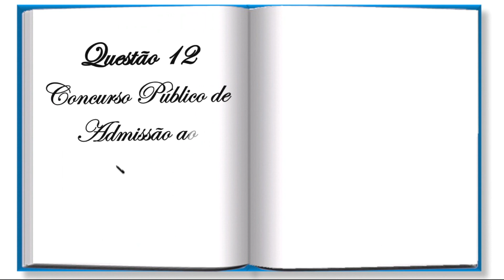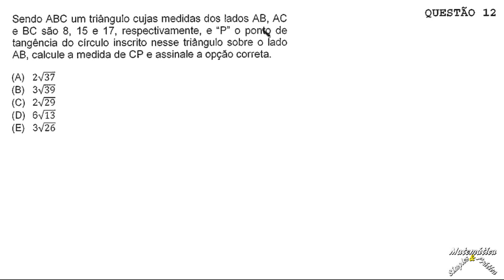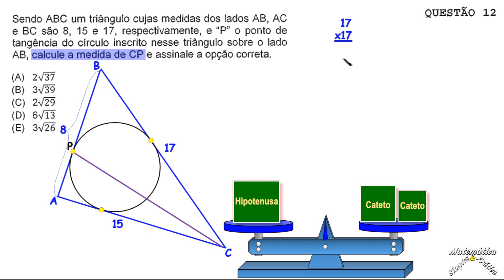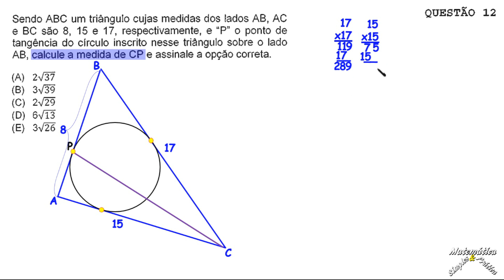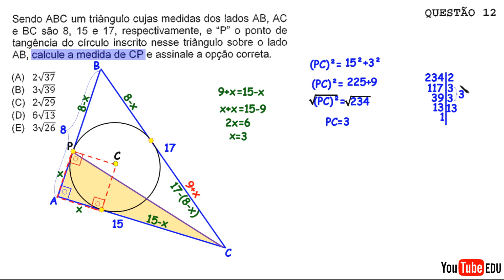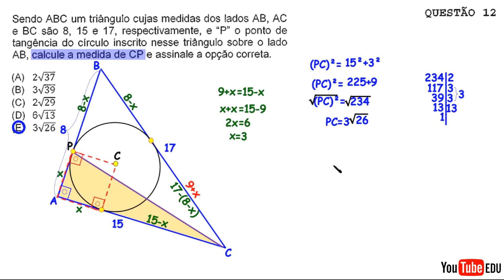Questão 12, COLÉGIO NAVAL CPACN 2023(Geometria Plana)